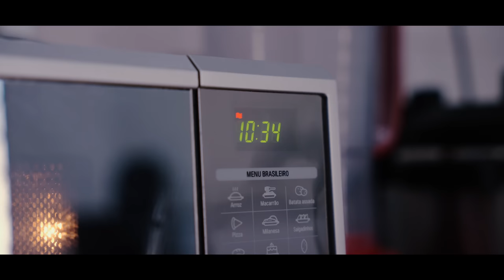BRUNO SANTOS, BOFF E PERES ATUALIZARAM SEU SHAPE!! | *Quem vai para o Olympia?* EP. #1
Esse é nosso ponto de partida, Bruno Santos, Leandro Peres e Vitor Boff já estão com seus campeonatos traçados. Eles irão novamente lutar pela vaga no Mr. Olympia!
E então esse é o shape atual dos monstros Darkness, e ai o que acharam?
Deixe sua opinião nos comentários! Seu like ajuda muito também!